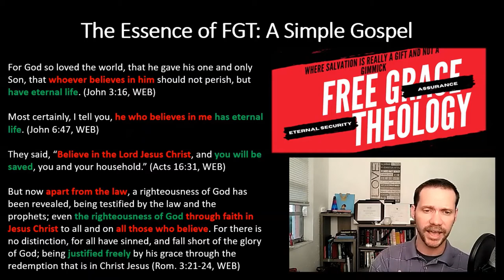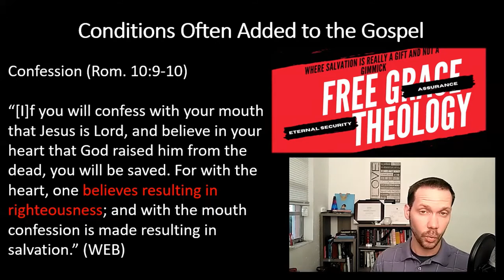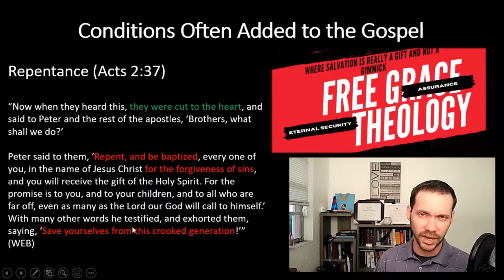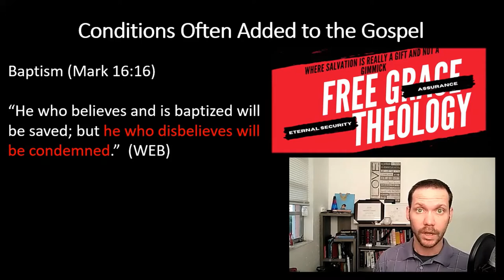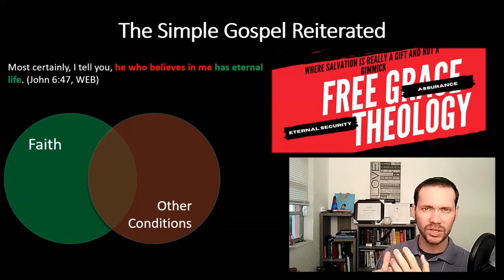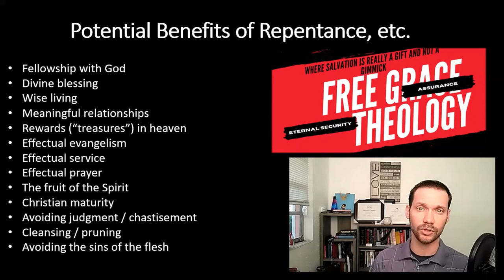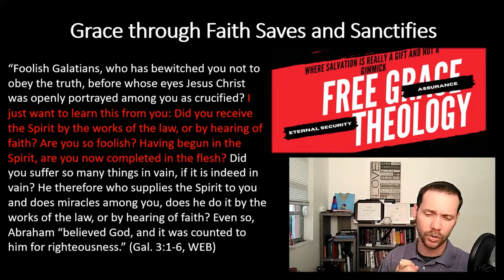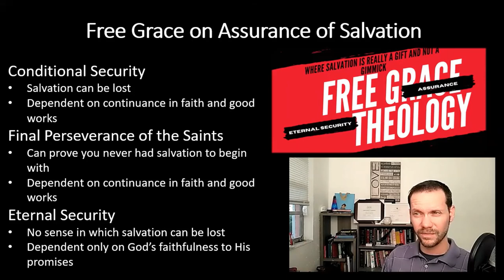What is Free Grace Theology?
What is Free Grace Theology? The Free Grace vs Lordship Salvation debate has been raging, in one sense since Paul wrote Galatians, but more formally since the 1980s. It deals with the central question: what IS the gospel? Or to quote the Philippian jailor, "What must I do to be saved?"

In this video, we briefly introduce Free Grace Theology, consider some common conditions in addition to faith often placed on the gospel, and finally the implications of FGT on sanctification and eternal security.

Special thanks to Dominick Macelli for the main graphic displayed throughout the video!

0:00 - Introduction
0:24 - The Essence of FGT
1:31 - Frequently added conditions beyond faith
2:30 - Confession and FGT
3:22 - Repentance and FGT
4:27 - Baptism and FGT
5:20 - Perseverance and FGT
6:00 - Good works and FGT
7:09 - Logic of faith alone
8:03 - The point of other "conditions"
9:02 - Sanctification in FGT
10:56 - Assurance of Salvation
12:32 - Closing thoughts

Moderation policy: I try to all comments up that disagree with my arguments as I think that spurs honest discussion. Posts containing profanity, however, whether for or against the positions presented in the videos will be immediately removed.